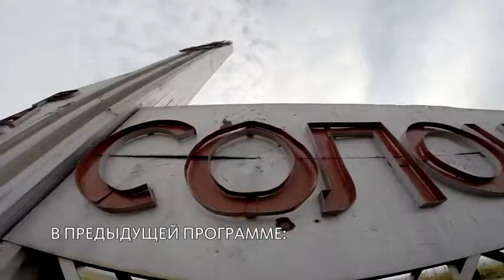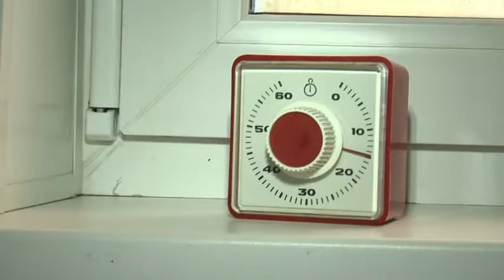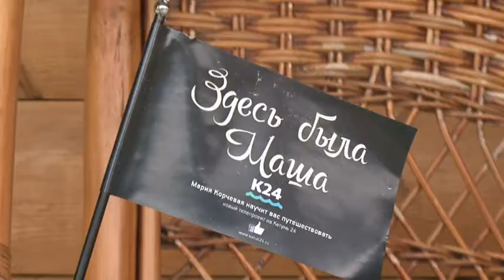Здесь была Маша №2 панты рысаки